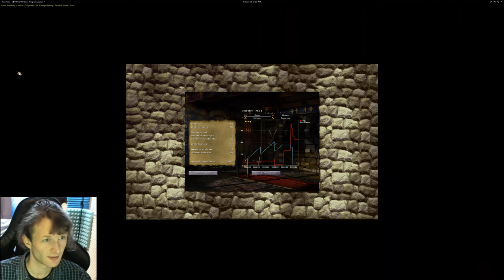Knights and Merchants - Mission 2 (Part 2 of 2)